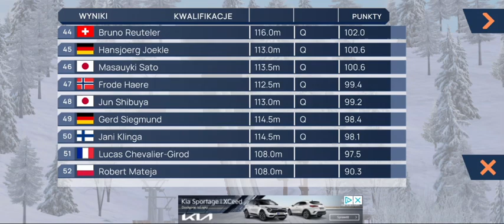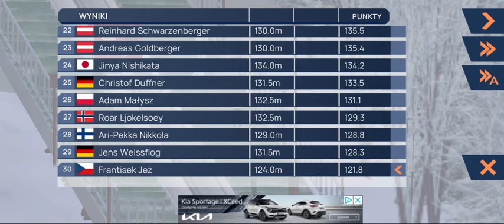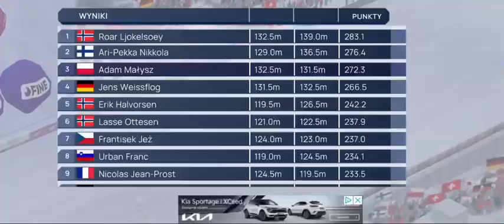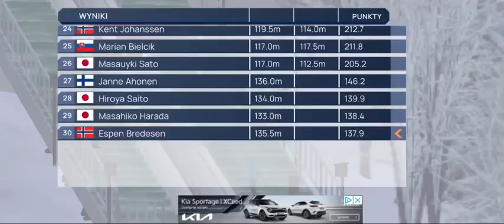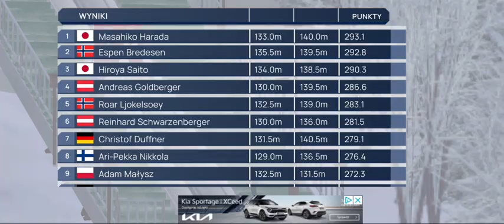Fine Ski Jumping - Sapporo - Puchar Świata #16/30